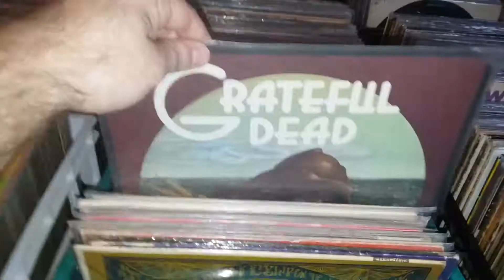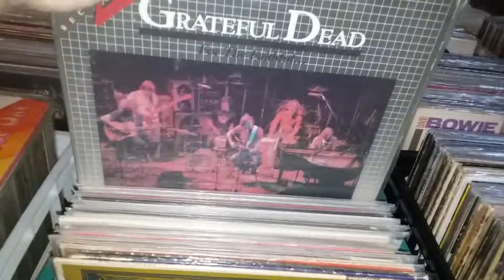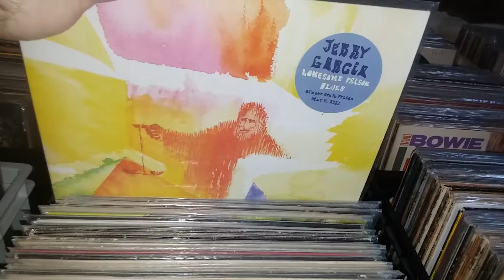My Grateful Dead Vinyl Records Collection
Grateful Dead, vinyl, records